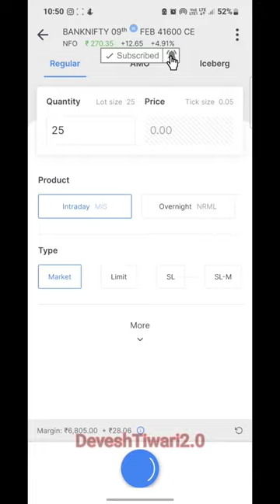SL Hit | Stop loss is a part of the game | DeveshTiwari2.0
SL hit is the trade. Taking a stop loss is better than hopping. Hope will not let you survive the market. If you want br in market for  long run you've to cut you losses..